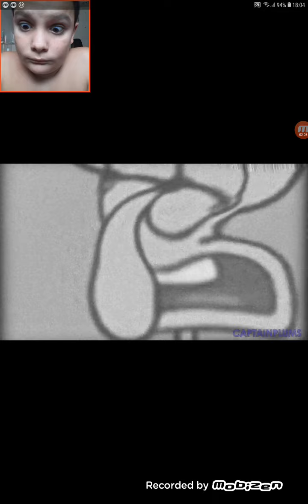Spongyabob Kockanadrág YouTube POP